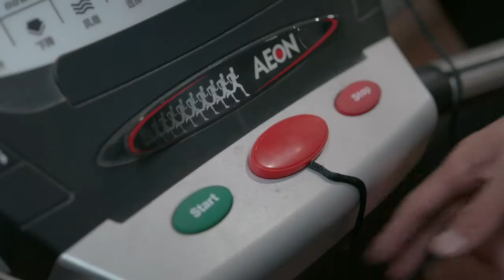继承了上海三套豪宅，一夜暴富的感觉